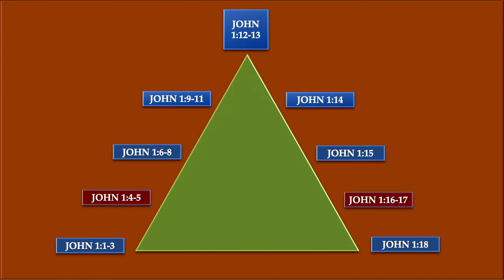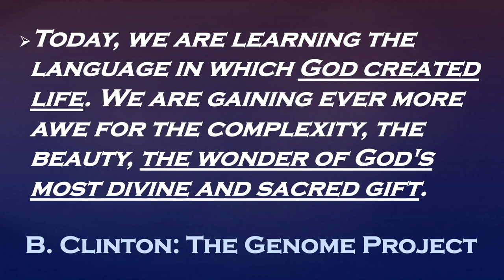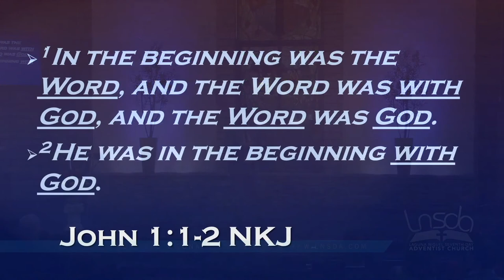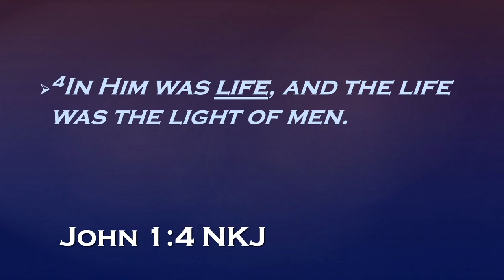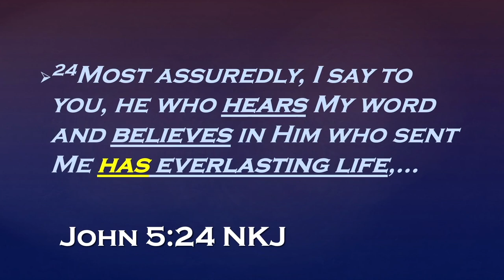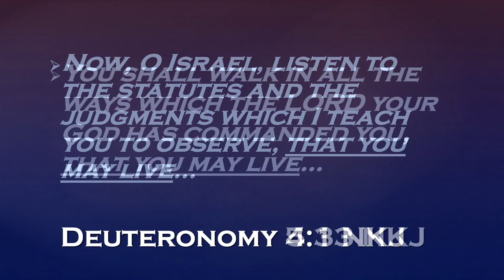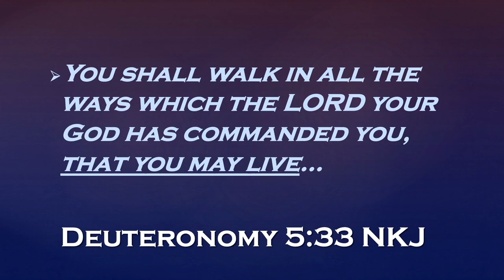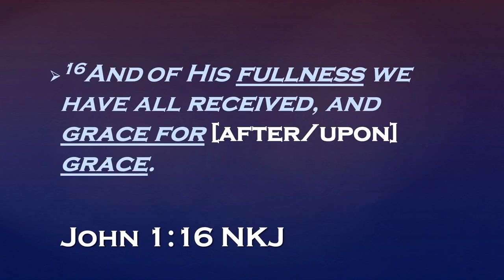Pastor Joseph Salajan | John's Prologue 3 | A Huge Haystack of Grace | John 1: 4-5, 16-17